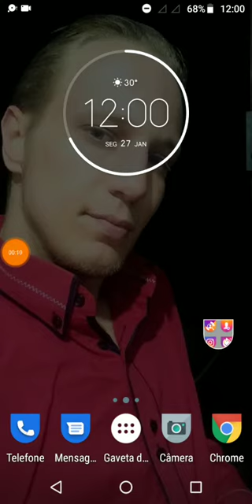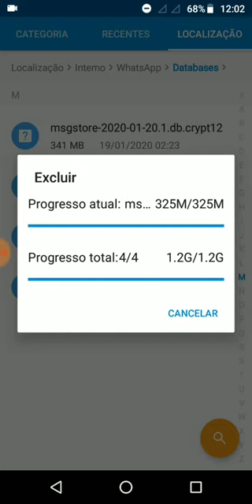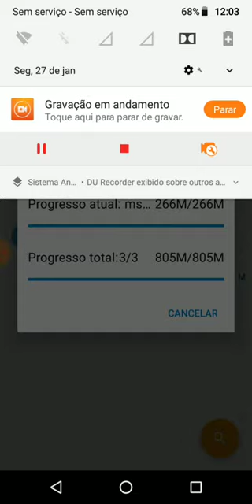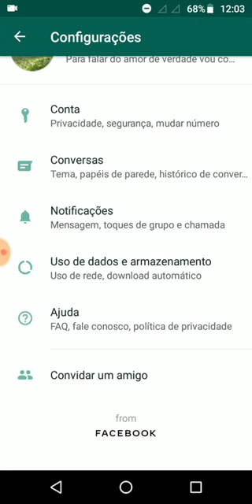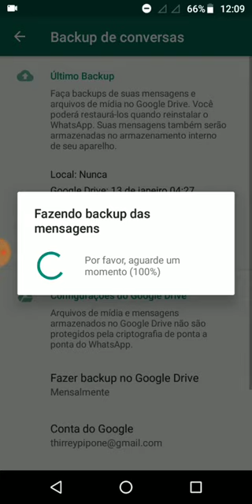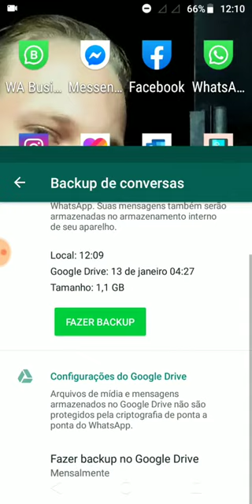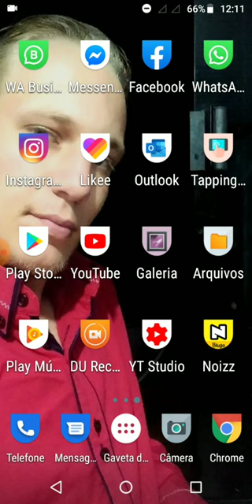Como Melhorar e Aumentar a Memória do seu Celular Android Sem Aplicativos | Tutorial 2024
Seu celular Android está com pouco espaço de armazenamento? Não se preocupe! Neste tutorial, vou te ensinar como melhorar e aumentar a memória do seu dispositivo sem a necessidade de instalar aplicativos adicionais. Descubra dicas simples e eficazes para liberar espaço e otimizar o desempenho do seu celular, garantindo uma experiência mais fluida e sem travamentos.

No vídeo, você vai aprender:

✅ Estratégias para liberar espaço de armazenamento no seu celular Android sem usar aplicativos
✅ Como gerenciar arquivos e aplicativos para maximizar o espaço disponível
✅ Dicas para otimizar o desempenho do seu celular e evitar problemas de memória

Assista agora e deixe seu celular mais rápido e eficiente!